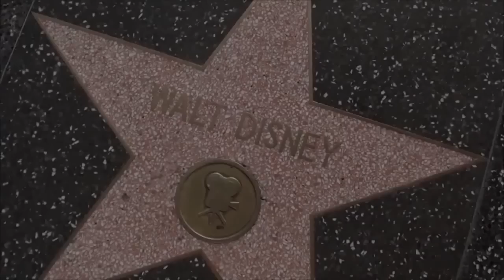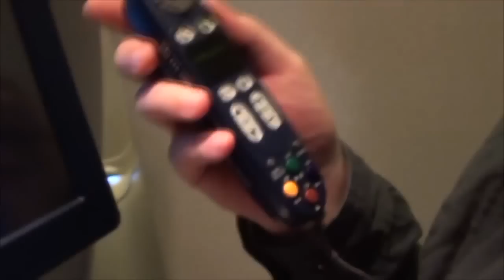Rock&Rojo Podbijają Amerykę Fan-Art HD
Cześć drogi Rojciu i Rocku oto Fan-Art o waszej epickiej przygodzie w ameryce :)
Mam nadzieję że się podoba :)